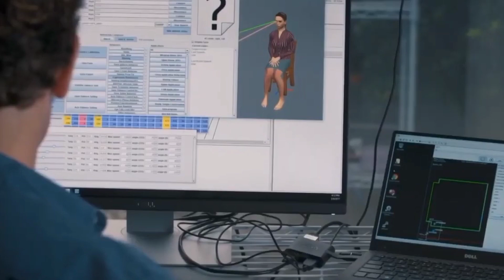Robotics : These AI robots will shock you for SURE | FUTURISTIC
Humans have long been fascinated with the idea of robots, which are now used as research tools in several scientific areas. Humanoid robots are almost indistinguishable, and the latest inventions can talk like us, walk like us, and express a wide range of emotions. The first humanoid robot was made in 1810 by Friedrich Kaufmann, and after that, we’ve seen hundreds of robots making highlights in the digital world. The robotics industry is growing impressively. Join us today as we plunge into depths and find some life-like robots that will shock you for sure.